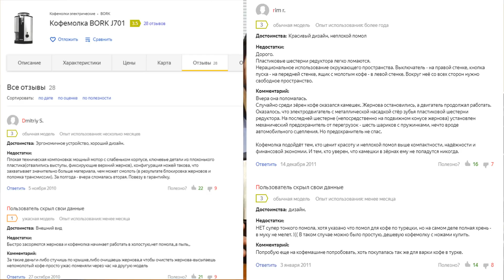Bork J701. Противоречивая кофемолка из прошлого. Брать на Авито?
Тестируем популярную в прошлом кофемолку Bork J701. Сейчас ее часто можно встретить на Авито по совершенно разным ценам, от 1500 до 7000 рублей. Сколько реально стоит отдать за нее и стоит ли вообще ее рассматривать к покупке?